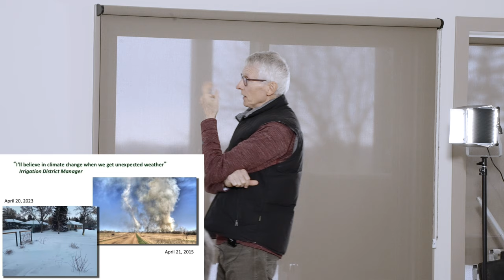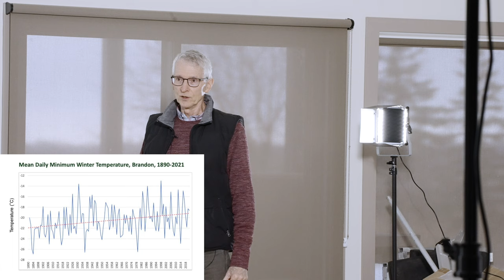Dr. Dave Sauchyn - Warmer Winters on the Prairies